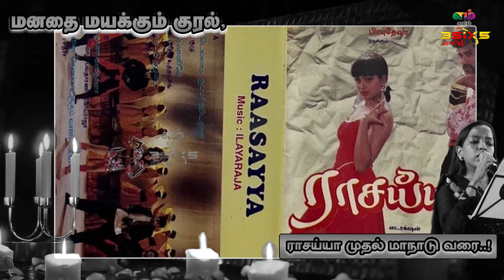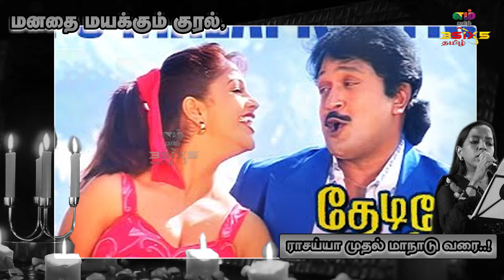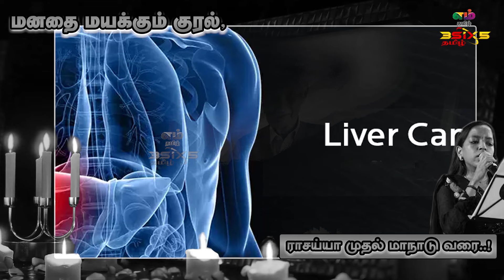மனதை மயக்கும் குரல், ராசையா முதல் மாநாடு வரை..! RIP Bavatharani | m tamil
About M TAMIL:

அரசியல் முதல் விளையாட்டு வரை, சுவாரசியமான தகவல்கள், மருத்துவ ஆலோசனைகள், சுட சுட சினிமா செய்திகள், வாழ்க்கைமுறை என அனைத்து விதமான செய்திகளை என்றும் நடுநிலையுடன் தெரிந்து கொள்ள இப்பொழுதே இணைந்திடுங்கள் எம் தமிழ் யூடியூப் சேனலுடன்

For instant news updates from politics to sports, interesting facts, medical tips, Hot cinema news, lifestyle and lot more, join M Tamil YouTube channel now and get updated each and every minute